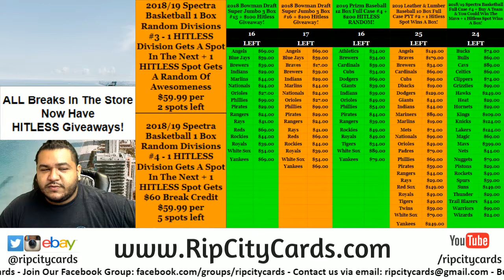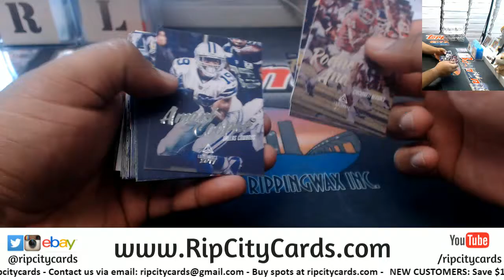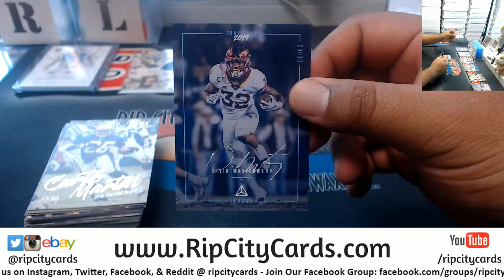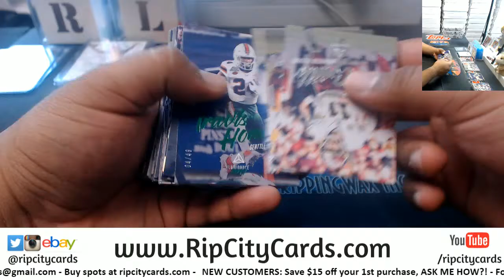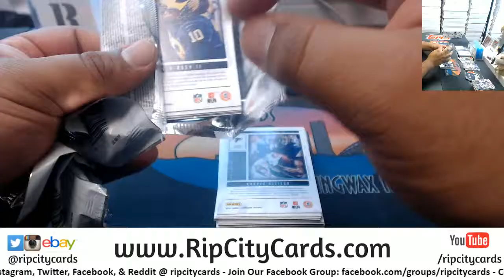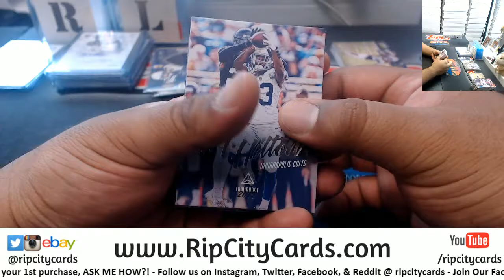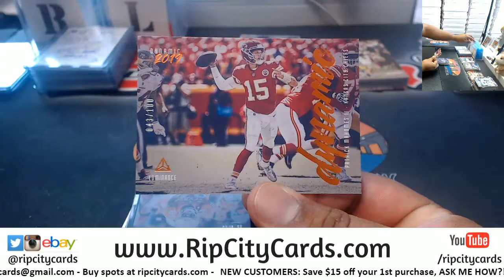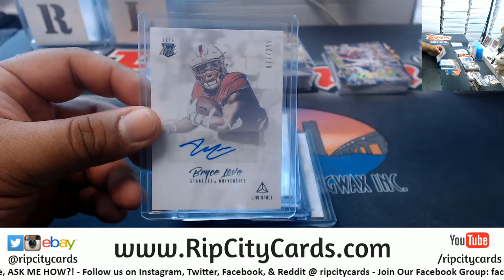2019 Luminance Football 6 Box #3 EBAY